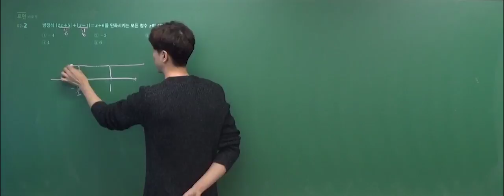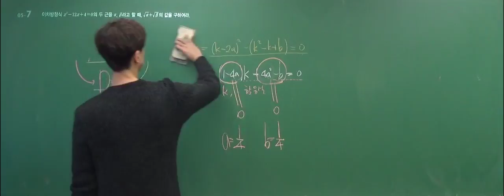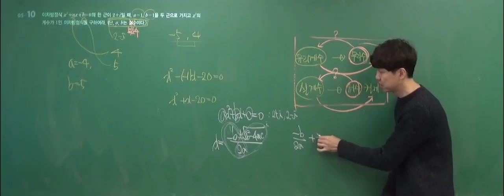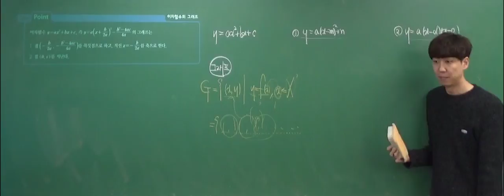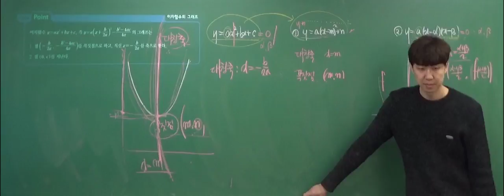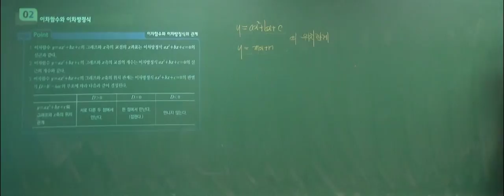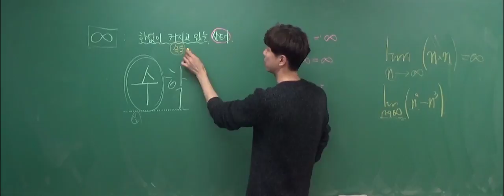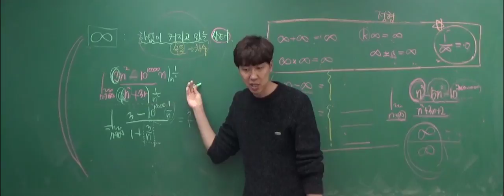수학상 6강 이차함수와 이차방정식